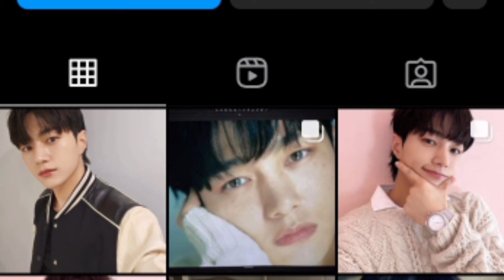Kim myung soo 😻 Full biography 🫶 Military Boy 🫣Intersting news about him 🤔Don't miss it drama lovers